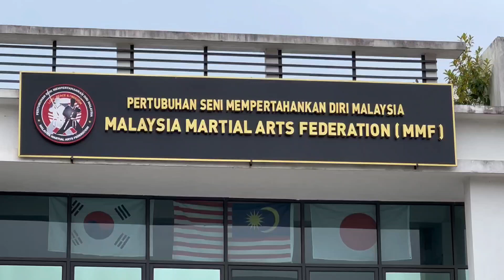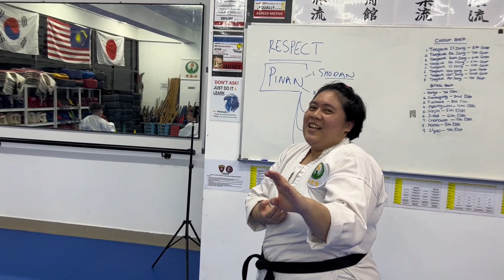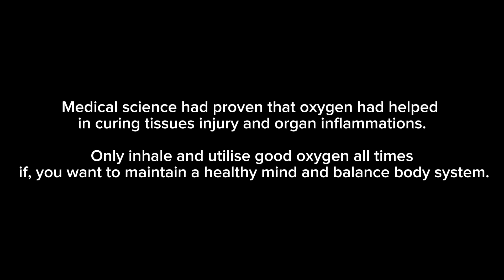Tail grounding by Dr S Suhaizy